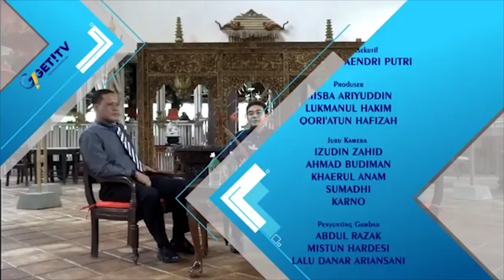GET! TALK : KOMINFO K.L.U antisipasi HOAX Jelang Pilkada